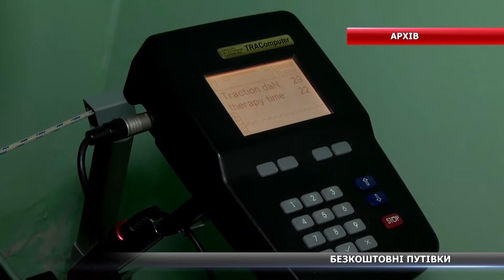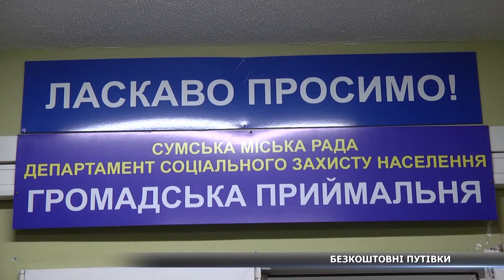У Сумах Департамент соціального захисту безкоштовно надає путівки до санаторіїв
У Департаменті соціального захисту сумчанам виділяють путівки на санаторно-курортне лікування. Багатьом вже вдалося отримати білет на так званий відпочинок. Крім цього з’являється новація – за невикористане санітарно-курортне лікування людям буде надаватися фінансове відшкодування. Хто має право отримати путівку та як це зробити – розкажуть мої колеги.